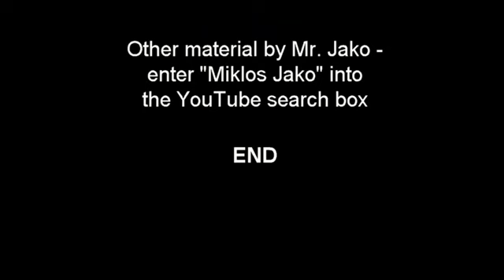The Best of Dennis McKinsey, Bible Critic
Excerpts of McKinsey's appearances on radio shows confronting believers. Strategizing behind the scenes with fellow Bible critic, Miklos Jako.